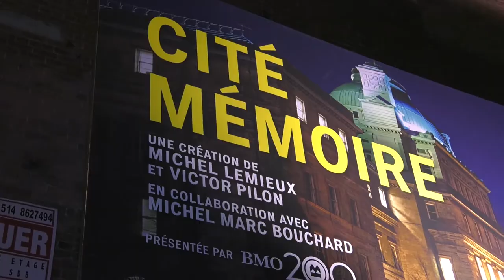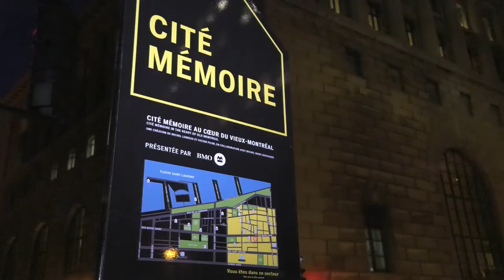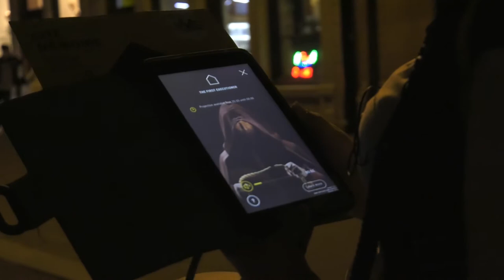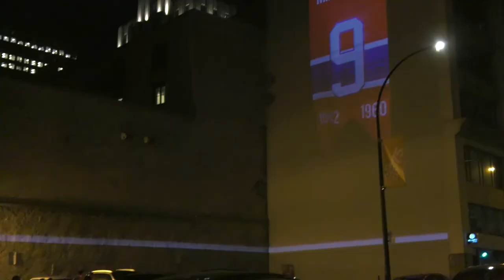Cité Mémoire - Extended Version, with Michel Lemieux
As part of Montréal’s 375th birthday celebrations, Cité Mémoire is a series of 23 spectacular projections on the walls, ground and trees of Old Montréal that highlight historical moments in the city’s history.  Multi-media artist and co-creator Michel Lemieux takes us on a unique urban adventure though the streets of Old Montréal that includes a free mobile application as a historical audio guide.